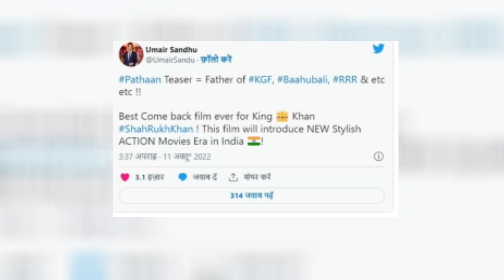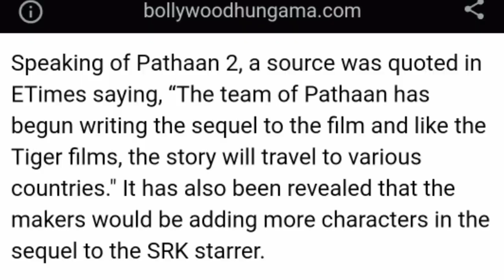Why PATHAAN CRAZE BIGGER than RRR KGF 2 movie ?- srk pathaan reaction | Shahrukh Khan pathaan update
pathaan teaser reaction
shahrukh khan upcoming most awaiting bollywood pan India movie Pathaan expanding the Yashraj SPY CINEMATIC UNIVERSE Spy action thriller movie after 5 almost 5 year ke break ke Baad shahrukh khan pathaan movie ke liye fans expectations high hai kyu movie me Salman khan shahrukh khan hrithik roshan action karte dikhane Wale hai aur Shahrukh Khan pathaan sequel update ki reports aa rahi hai to chaliye dekhate hai pathaan teaser reaction update